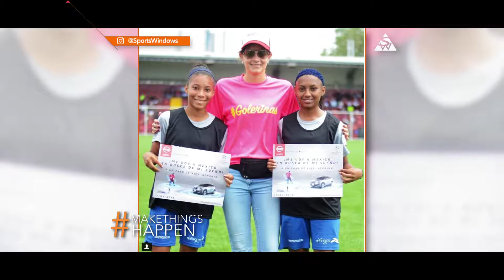AIXIANY CUADRA - FUTURA WINNER / SPORTS WINDOWS